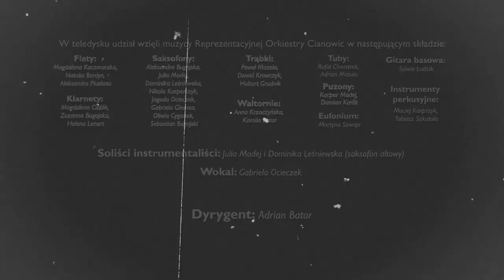Abram, ja ci zagram! - Reprezentacyjna Orkiestra Cianowic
W teledysku udział wzięli muzycy Reprezentacyjnej Orkiestry Cianowic w następującym składzie:
Flety: Natalia Berdyn, Aleksandra Pluskota,  Magdalena Kaczmarska
Klarnety: Magdalena Cieślik, Zuzanna Bugajska, Helena Lenart
Saksofony: Aleksandra Bugajska, Julia Madej, Dominika Leśniewska, Nikola Kasperczyk, Jagoda Ocieczek, Gabriela Giemza, Oliwia Cyganek, Sebastian Bugajski
Trąbki: Paweł Mazela, Dawid Krawczyk, Hubert Grudnik
Waltornie: Anna Krzaczyńska, Kamila Bator
Puzony: Kacper Madej, Damian Karlik
Eufonium: Martyna Szwaja
Tuby: Rafał Chwastek, Adrian Matuła
Gitara basowa: Sylwia Łudzik
Instrumenty klawiszowe: Lucjan Bator
Instrumenty perkusyjne: Tobiasz Szkatuła, Maciej Kasprzyk
Soliści instrumentaliści: Julia Madej i Dominika Leśniewska (saksofon altowy)
Wokal: Gabriela Ocieczek
Dyrygent: Adrian Bator

Aranż utworu: Adrian Bator

Teledysk kręcony był w sali prób orkiestry w Smardzowicach.

Zrealizowano ze środków Fundacji ORLEN.